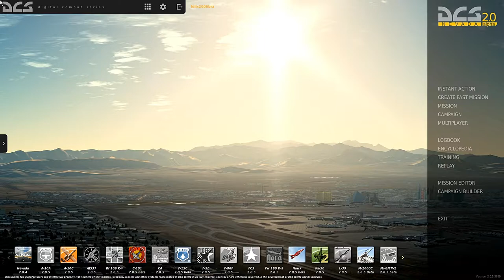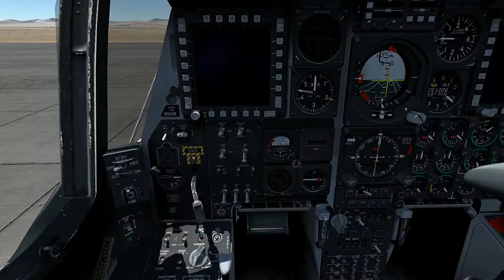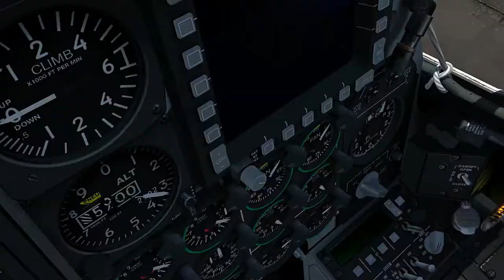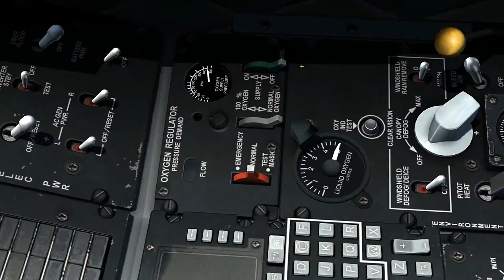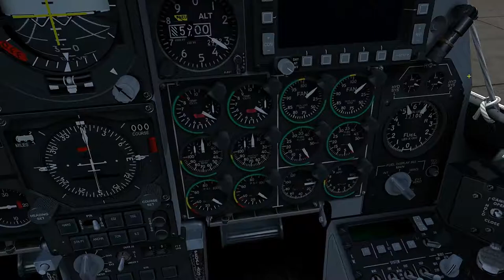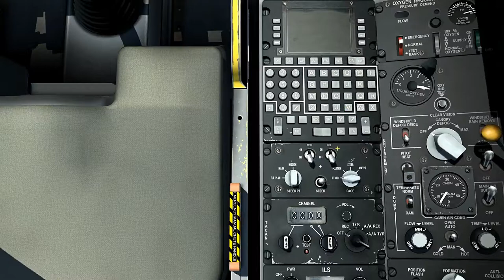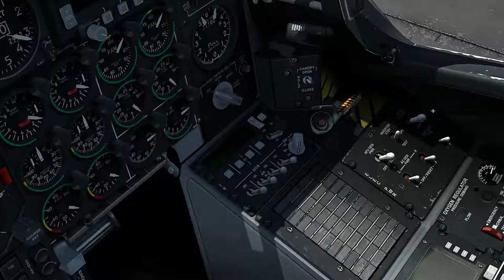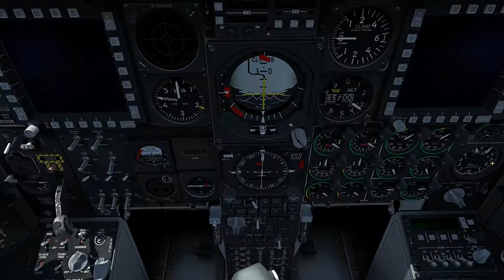DCS WORD_Simulador de Voo de Combate Para Iniciantes_9ªParte_PT-BR